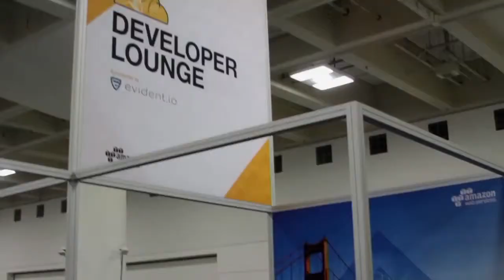Scott Hedrick | AWS Summit 2015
Managing the Big Data ecosystem is easy with Informatica
by Elizabeth Kays | Apr 16, 2015

As Big Data keeps getting bigger, companies are looking for better ways to cleanse, manage and integrate their data streams to prepare them for meaningful analysis. It may be necessary (and exciting) to hand-code and keep servers on-premise at a startup, but as companies grow and mature, they need professional, reliable, powerful services to help them use large quantities of data effectively. And that’s where Informatica Corp. comes in.

The cloud gives powerful tools for analytics

Scott Hedrick, director, Big Data Ecosystem at Informatica, revealed during his interview with theCUBE at AWS Summit 2015 that transitioning to the cloud can give companies powerful tools to prepare their data for analytics. On-site data integration and analysis systems can be brittle, complex and time consuming to build and maintain — it’s a non-trivial task, and there are processing constraints based on CPU power and other factors to consider.

But transitioning also has its tradeoffs: new software to learn, data pipelines to switch over, etc. Is it worth the effort? Hedrick said Informatica is set up to handle these complexities. “You can pick and choose where you want to run it and how quickly you want to embrace the cloud,” he explained. Their systems allow users to re-purpose existing data pipelines to feed into the cloud servers, whether for storage or more complicated techniques, such as data quality evaluation, mastering or native profiling.

Allowing for the integration of Big Data

One strength of cloud systems like Informatica’s, according to Hedrick, is that they also allow for the integration of much larger amounts of data from many more sources than on-site systems, including social, machine, or web log data, and they can help companies put that data to work in new ways. Companies can combine new data streams with things like “traditional relational data or transactional data to get new insights and put new operational systems in place,” Hedrick stated.

Despite talk of upcoming changes to their business structure, Hedrick said that it’s business as usual at the company. He also forecasted some of the upcoming themes that will be discussed at Informatica World, including analytics, cloud modernization, and the way Informatica allows for app consolidation and migration in an agile and manageable way — a necessity for big companies in today’s marketplace.